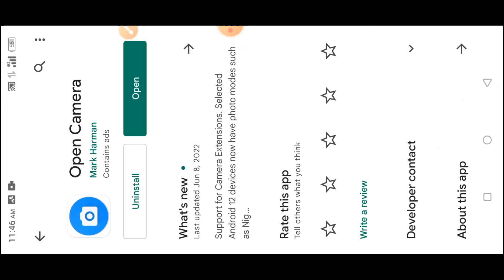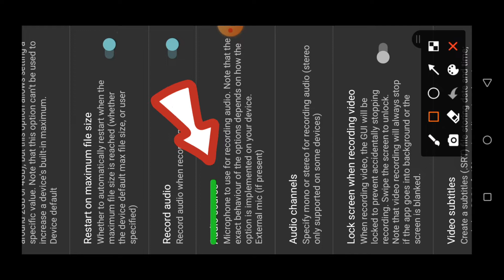BOYA M1 microphone is not supported in smart phones || মাইক্রোফোন কেন মোবাইলে সাপোর্ট করেনা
BOYA M1microphone Not supported smartphone

get more BOYA m1  now support microphone
Friends for microphone support you need to install FT called open camera then you can use external microphone so install open camera apps now play store

thank you so much for my full watch video